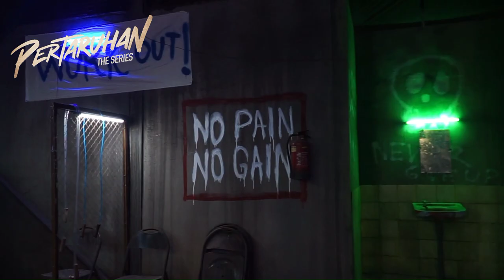Behind The Scene #4 Pertaruhan The Series | Jefri Nichol, Giulio Parengkuan, Widika Sidmore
Pertaruhan The Series Season 1 udah sampai episode terakhir nih, bro. Buat yang udah nonton dari awal pasti tau dong Elzan dan Romo memang punya sejarah buruk sejak dari dalam bui. Tapi dibalik layar, ngga cuma Elzan dan Romo, baik kru maupun pemain semuanya sudah seperti Keluarga di Pertaruhan The Series Season 1 ini. Buat semua yang terlibat baik kru, pemain maupun penonton, terimakasih ya udah ikutin si Elzan dan Ical sampai akhir. 🙌 Dan buat yang belum nonton tunggu apalagi. Nonton Pertaruhan di Vidio